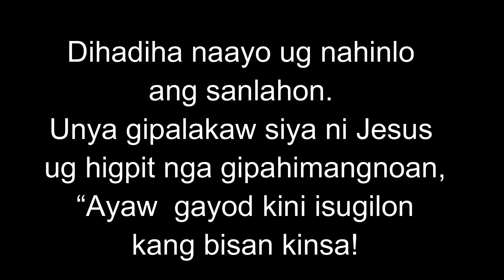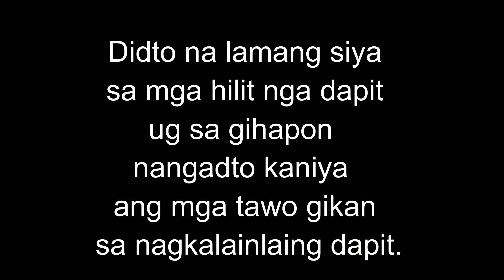February 11, 2024 Daily Gospel Reading Cebuano Version